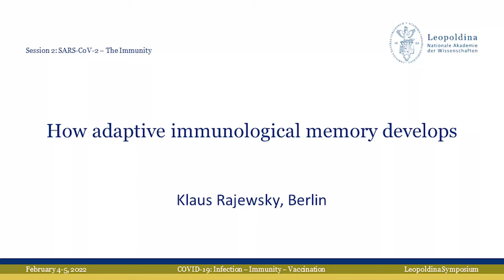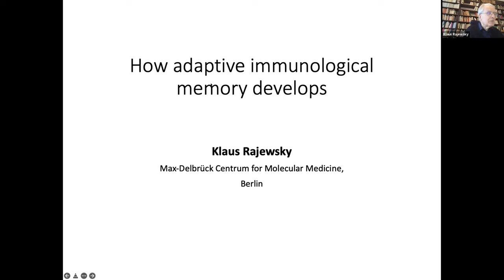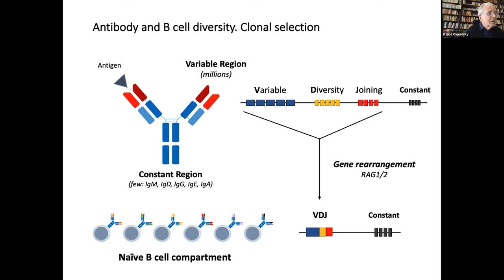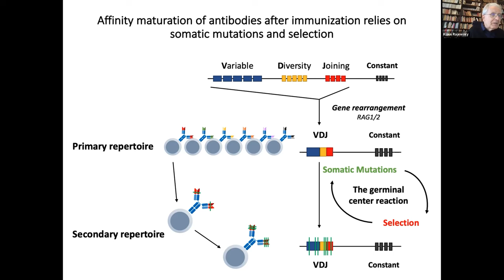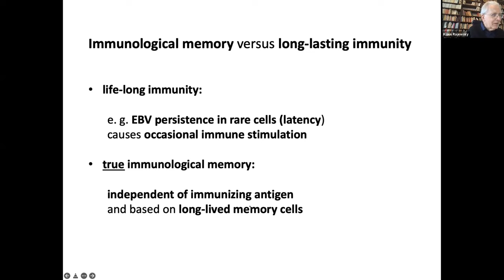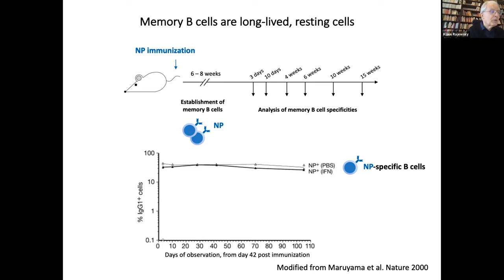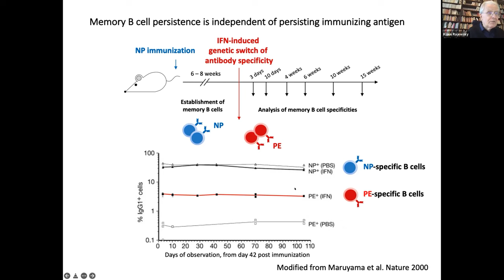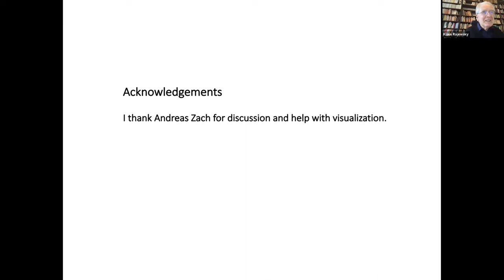Covid-Symposium: How adaptive immunological memory develops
Leopoldina-Symposium: "COVID-19: Infection-Immunity-Vaccination", 4 to 5 February 2022

The COVID‐19 pandemic is a societal challenge in which scientific questions from many fields play a central role. In order to discuss the current state of the scientific basis of infection, immunity and vaccination within the Leopoldina, and to point out possible new directions of thrust, an online symposium was held on February 4 and 5, 2022. Therein, each topic was presented in short lectures by experts and discussed with the colleagues.

Topic: „How adaptive immunological memory develops“
Klaus Rajewsky ML, Microbiologist and Immunologist, Max Delbrück Center for Molecular Medicine, Berlin

ML= member of the Leopoldina